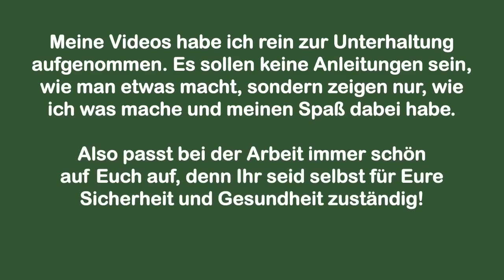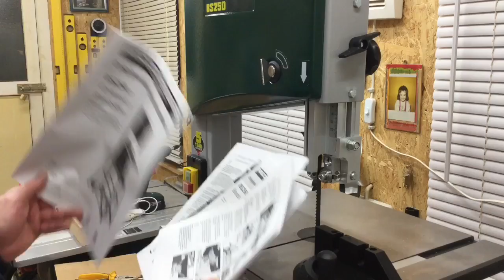Record Power BS 250 Bandsäge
Schiebestock selber machen, make a push stick DIY